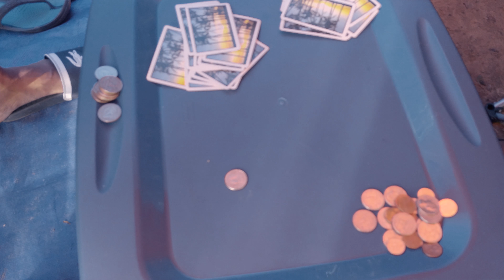WEKO BEACH & CAMPGROUND [LG V30]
🆃🅷🆁🅾🆆🅱🅰🅲🅺 — WEKO BEACH & CAMPGROUND, Bridgman, MI, U.S.A., May 2018 — It was Memorial Day weekend and I got invited by my cousin Lanie and her husband Richard Brian to join them camping. It was a very fine retreat where I had the chance to take a dip in the cool and refreshing waters of Lake Michigan. With us that day were my Uncle Ramon, my Aunt Dymphna, Tito Bob, Tita Evelyn, Ethan and Qiano.